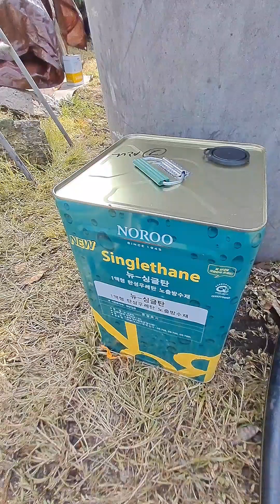서귀포하례농원 물탱크 방수 도색작업(서귀포시 남원읍 하례리)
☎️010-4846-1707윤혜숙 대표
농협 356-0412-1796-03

수라향
중과(43~50과) 74.000원
소과(65~70과) 58.000원
미니(70~80과) 48.000원

한라봉
대과(22~24과) 72.000원
중과(30~34과) 64.000원
소과(36~40과) 55.000원

천혜향
대과(22~24과) 73.000원
중과(26~32과) 64.000원
소과(36~45과) 55.000원